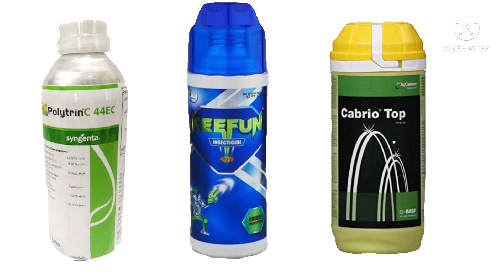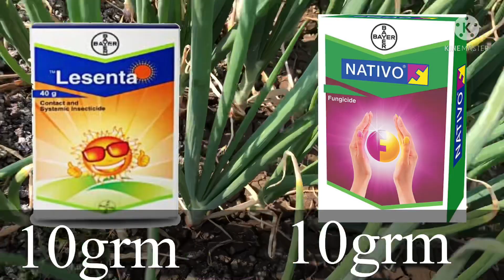प्याज onion में थ्रिप्स नियंत्रण ।pyaj onion me purple blight .syngenta polytrin c Bayer nativo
प्याज की फसल में थ्रिप्स की रोकथाम कैसे करे।BAYER NATIVO BAYER LESENTA PI KEEFUN BASF CABRIO TOP POLYTRIN C